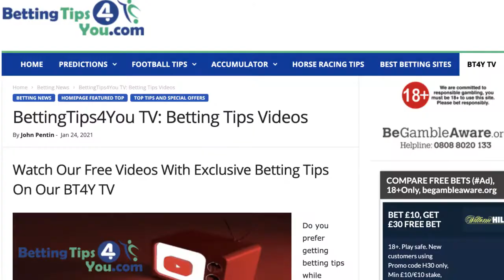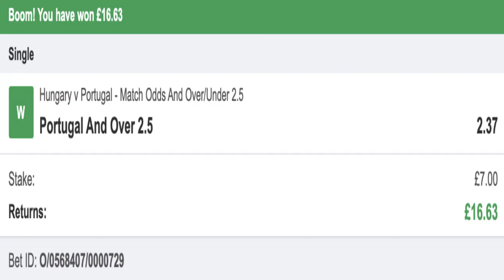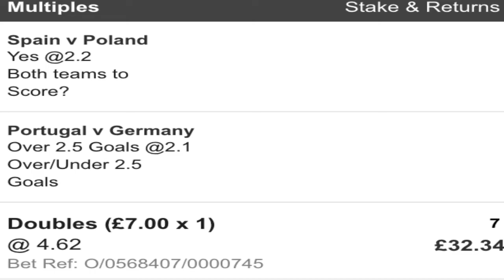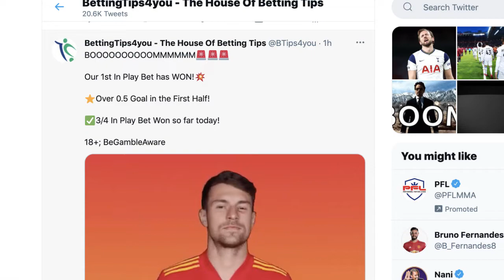Euro 2020 Betting Tips | Portugal vs Germany Tips | Saturday Accumulators Tips & Bets Of The Day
EXCLUSIVE TIPS for Euro 2020 Saturday matches (18+ | BeGambleAware | Ad | Odds Subject To Change)

Don't miss anything! We won several bets at BT4Y in recent times including a 103/1, 25/1 and 9/1 accas + 3/1 Double and 2/1 Single and many more! We have closed in profit numbers both in April and Man and we look forward to a successful Euro 2020: we started with two winning bets on the opening match Turkey vs Italy, a Double on Sunday and a 3/1 Double on Tuesday and Thursday!

18+ | BeGambleAware | Ad | Odds Subject To Change